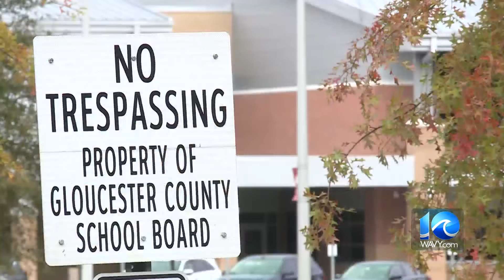Video shows man choking county attorney at Gloucester meeting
Cell phone video obtained by 10 On Your Side depicted Gloucester County resident Lawrence Cohen choking county attorney